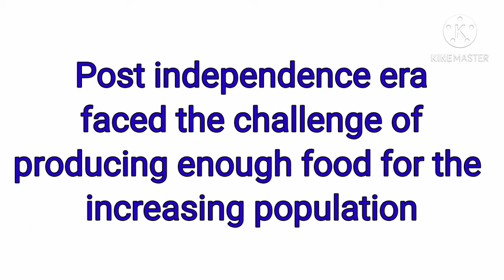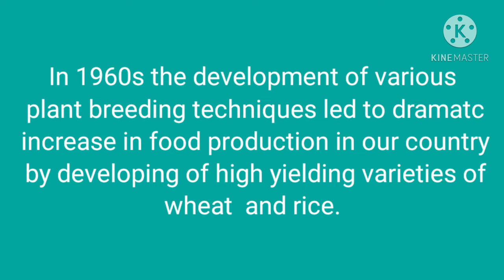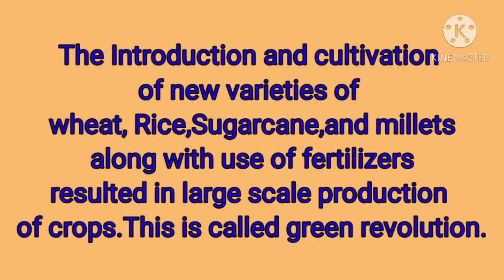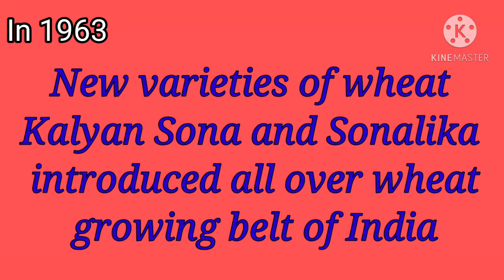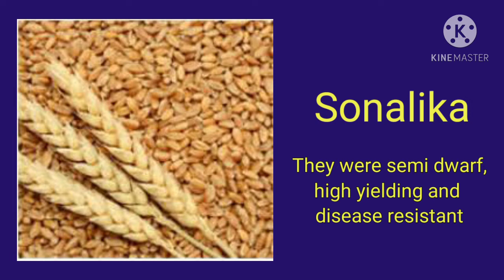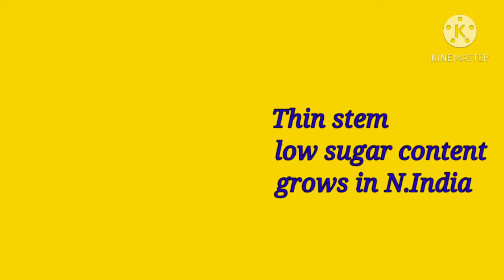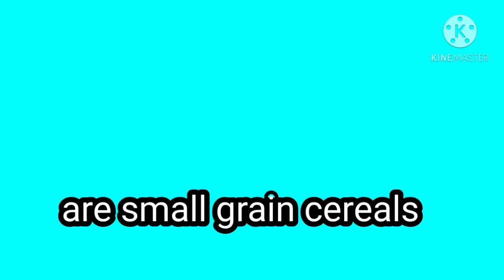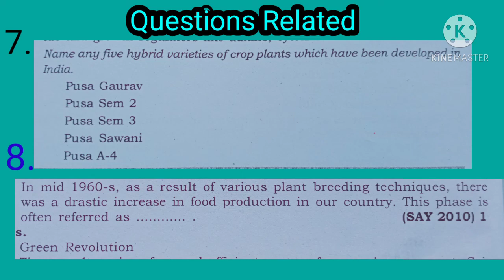PlustwoBiologyStrategiesfortheEnhancementinFoodProductionNew varietiesofWheat&Rice , Greenrevolution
This video Explains the Introduction of new varieties of Wheat, rice, sugar cane and millets  resulted in GREEN REVOLUTION.The contributions of Norman Borlaugh and M S Swamynathan in this field are appreciated